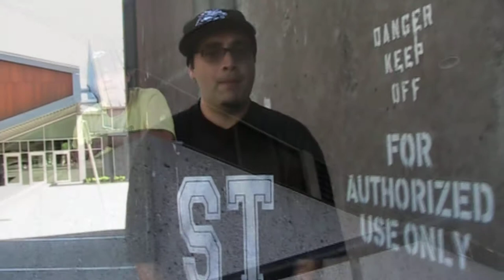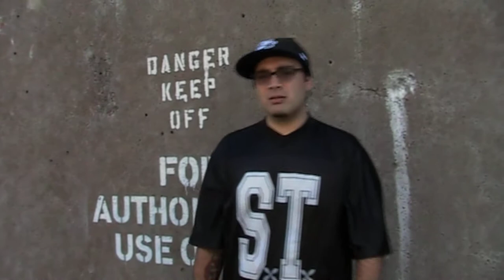SeraphGuard/SnakeVersusCrane - Uncut (Feat. Morning Star [Official Video]).mov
Prod. By SnakeVersusCrane
Feat. Morning Star
Video Shot & Directed By SG, Morning Star & Hourglass; Edited By SG.
SG/SVC - SS (10/11/12)

LYRICS

SG Verse:
He Couldn't GET THIS/ INFECTIOUS/ Rusty Drum TETANUS/ Beat Out Of His Hollow Head, His Mom Said He Was RESTLESS/ TV Blaring DEATH WISH/ Using An Empty Lighter To Crack His GUINNESS EXTRAS/ Pulling From A Binder Of UNFINISHED LECTURES/ His Lines Were POIGNANT IMPRESSIONS/ He Was Dodging The LOAN SHARK// Couldn't Pay The PHONE CHARGE// Kept Loke, AVOIDING The COLLECTORS/ 'I'll Scratch You Off My HIT LIST'/ He SAID THIS/ And ADDRESSED THIS/ Towards The Mic, The Mic Aimed To Where His CHEST IS/ Smoking A Bowl With His LAST MATCH/ He Had A Baggie Of Roaches, But Forgot Where He STASHED THAT/ Nothing Left From His LAST SACK/ So He Smoked The ASH BLACK/ Stepped Back Inside, Spit A FAST RAP/ One Take, The Beer Spilt, The GLASS CRACKED/ Bearing The Face Of A Dictator On His T-SHIRT/ Stood Spitting Till His FEET HURT/ Most Will Never Recognize The Nuances Of EACH WORK/ He Was FOCUSED MAN// Dims The Light On His LOTUS LAMP// Before He SPEAKS WORTH/ His Dad Yelling At Him To "Go EAT FIRST"/ He Wrote RAPS// As Cute As A BABY'S BONNET/ Next TRACK// Describing The Destruction Of DEFREITAS COMET/ And Some Other Shit That MADE ME VOMIT/ He Was CRAZY ON IT/ His CLEVER STEADY FLOW// Was Dark As A CEMETERY CROW// Sounded Like Something... MAYBE ONYX?/ A Nobody Who Would ADORN The ART/ The Way He Would Use His Words To WARM Your HEART/ Stayed Stuck Spitting In A SWARM Of DARTS/ His Words Would Never Be TORN APART/ That Was The Night He Was BORN The GUARD/ The Very Moment His MIND// Physically ALIGNED// With The MORNING STAR/

MS Verse:
The Last Time I Saw The Homie We Talked About How The Business Was DYING/ Those At The Top Were Still Collecting Royalties While The Rest Were Reminiscing And CRYING/ About The Golden AGE/ They Were Spewing On The RAGE/ Of Downloads, Free Albums And EPs/ No GREASE/ To Make In Rap MUSIC/ Because Motherfuckers Took It Way Too Far When They ABUSED IT/ And Raped It And Pimped It, But His Soul Was GOLDEN/ Never FOLDING/ Even THOUGH THE/ Race Had No END/ No MEND/ For The Hole In His HEART/ The Thirst To Rip A Mic Twenty Ways APART/ The ART/ Was Dominated, But His Mind Ran Rampant And Wild, The Streets Was Empty From COMPETITORS/ He Had Slashed Every Last Word They Spit Like An Asphalt EDITOR/ But He Would See No PAPER/ Way LATER/ In The Night His Mood Was TURNING/ The Reefer Was All Out, He Had Cigarette Butts That He Kept Chain BURNING/ I Told Him, "Straight Up, Get A Job And Pay Your Mom Some RENT/ Because You're Hell BENT/ On Nothing, Go And Listen To The RADIO/ The Skills You Drop Are Way Above Any Single Thing They PLAYING YO!/ Keep Rhyming Till You Die, But Get Your Shit STRAIGHT"/ He Couldn't WAIT/ For Me To Finish And Was Off, Turned Left Down To The Alley, He Said The Rhymes Were Not His, That They Were All SENT/ He Didn't Say How Or Where From, But I Think I Know What He MEANT/